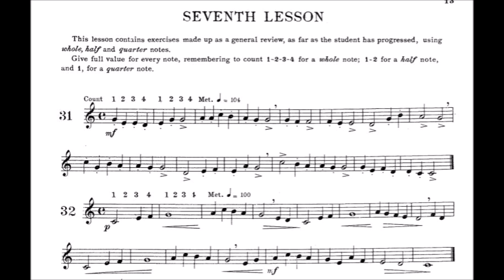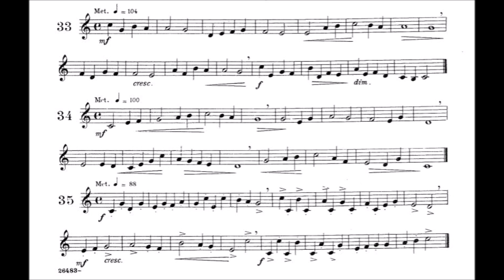[TRUMPET MEHTOD] - CLARKE Elementary Studies - 31/35(SEVENTH LESSON)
TRUMPET - CLARKE Elementary Studies for Trumpet 31/35
(EASY LEVEL)

Os estudos elementares de CLARK são muito bons para quem esta iniciando e não pode ter um professor ao seu lado constantemente.

CLARK elementary studies are very good for those who are starting and can not have a teacher by their side constantly.

This fine method by the legendary cornet/trumpet player Herbert L Clarke contains some great advice and hints from an undoubted master to help the aspiring trumpet or cornet player with the various lessons through the book.

Este excelente método do legendário apresentador de trompete / trompete Herbert L Carke contém alguns conselhos e sugestões de um mestre incontestável para ajudar o aspirante a trompete ou o cornetista com as várias lições do livro.

Cette belle méthode du légendaire joueur de cornet / trompette Herbert L Carke contient de très bons conseils et astuces d'un maître indéniable pour aider le joueur de trompette ou de cornet en herbe à tirer les différentes leçons du livre.

Questo eccellente metodo del leggendario cornetta / trombettista Herbert L Carke contiene alcuni ottimi consigli e suggerimenti di un maestro indiscusso per aiutare l'aspirante trombettista o cornettista con le varie lezioni del libro.